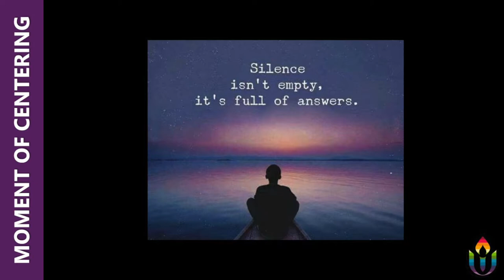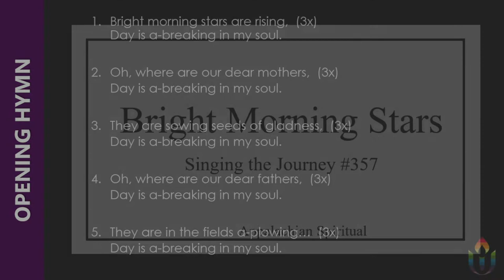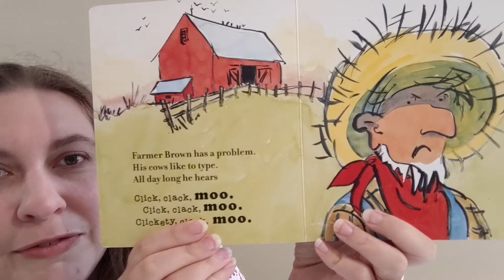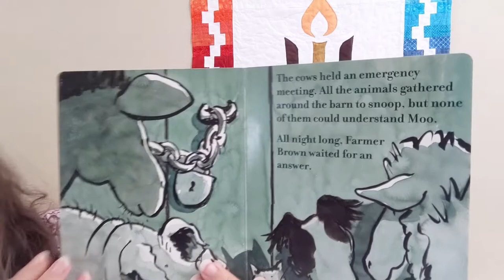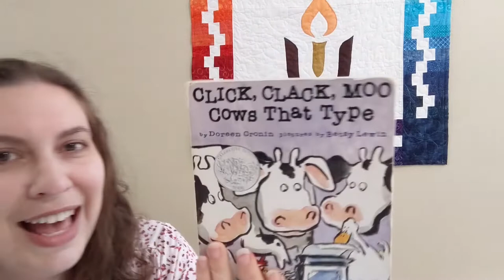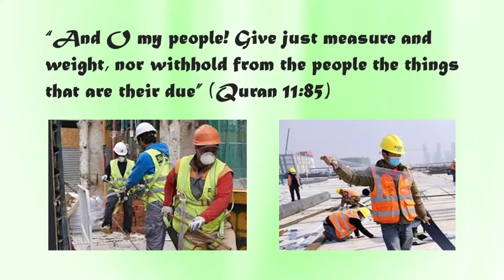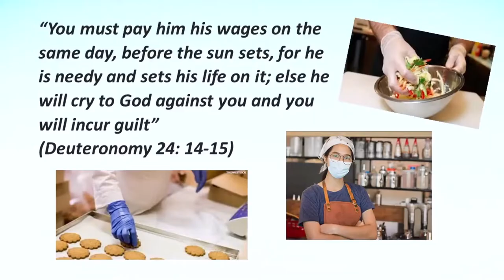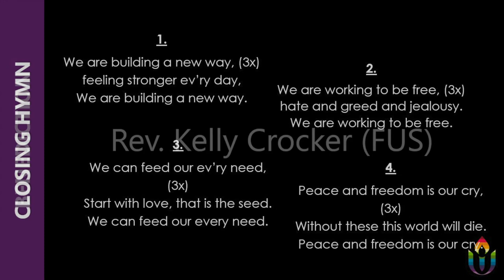Worship Service Sept. 6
Through the lens of “the inherent worth and dignity of every person,” how are we called to respond to real-world questions such as fair wages,  immigrant workers, or job safety? Rebecca Meier-Rao will explore the demands of a proclamation that each human has worth to us. How much are we willing to pay, and how much will we risk, for the benefit of which category of persons? Since the beginning of COVID-19, the intake load at Worker Justice Wisconsin’s Worker Center has nearly tripled. Labor Day is a time for us to recognize and honor the dignity of workers by building a world that provides every person with what they need to thrive. Linda Warren will play music for celtic harp, including pieces by favorites Harper Tasche and Kim Robertson.